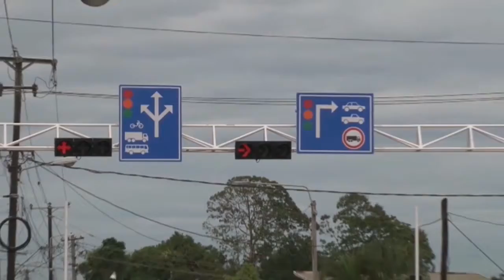12 06 2018 Verkeerslichten van de Coesewijne en Rust en Werkweg worden aangepast